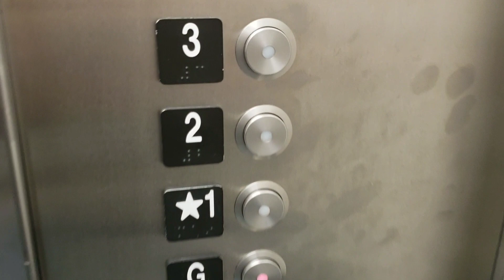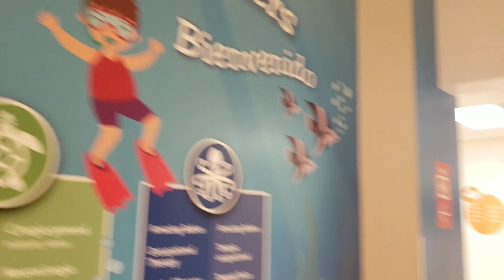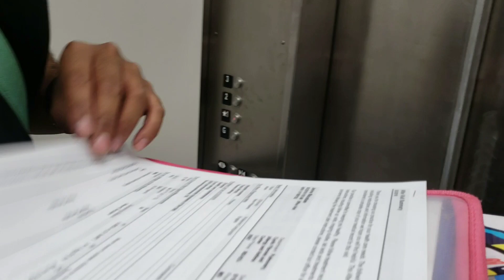WHY ARE WE ALWAYS IN THE HOSPITAL?